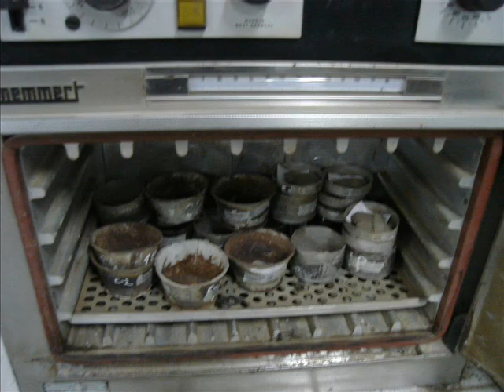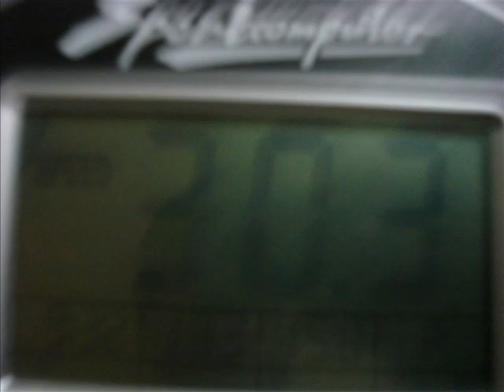UPT-Tacna - Mecanica de Suelos II warrior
UPT-Tacna